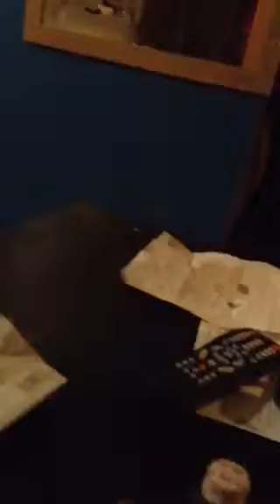Daisy saves Peach